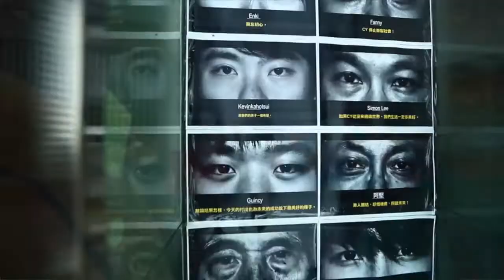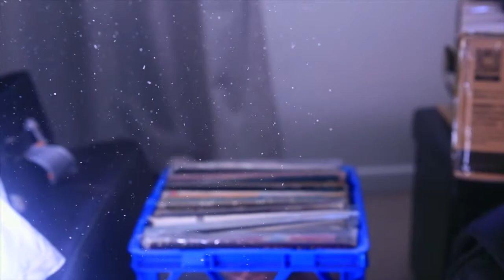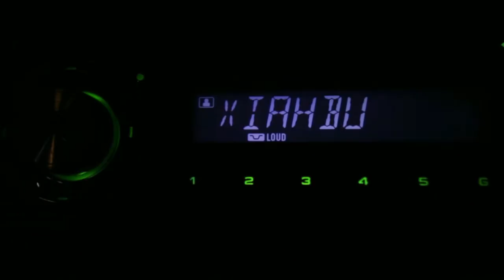Beat Diary 2016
A montage of freestyle sampling.Chopping samples on the Akai MPC 2500 and 1000... Shabby Dab Style.
2017
I have a AKAI MPC2500 digitally running through a AKAI MPC 1000 and exporting into a Rane TTM57 MIXER and out a YAMAHA amp. not ya classic set up ... but does the job.. peep it!